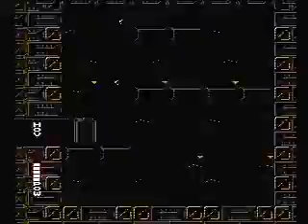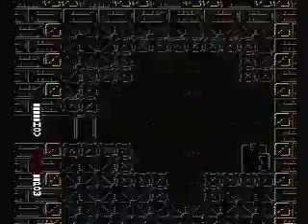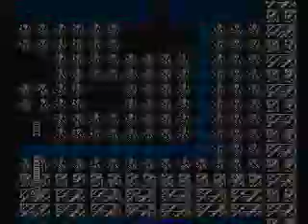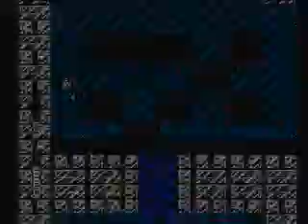Blaster Master Speed Run - Deathless (41:19) (bad audio) (old)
So I fucked up and had the wrong audio cable plugged into the capture rig, so I had to rip the audio from the stream copy, hence why it sounds like a tin can.

But it means my goal is now 41:1x.

I submitted this to SDA because I haven't had time to improve it, but hopefully that won't stay long.